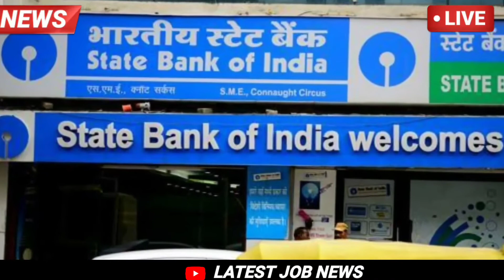कल से ये 2 बैंक बंद पूरा भारत हिल गया यह खबर सुनकर Breaking news PM Narendra Modi speach जरूर देख लो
अगर इस बैंक में खाता है तो मोदी सरकार दे रही ये बैंक होगे बंद
PM Modi speach headlines news 2019 Modi ka big updates headlines news
Big breaking news updates headlines news updates

कल से ये 3 बैंक बंद हमेशा के लिए पूरा भारत हिल गया
PM Modi speach headlines news updates
Indian Banking Rising
Features of a Good Bank
Top 10 Banks in India
IDFCBank (Updated)
Today Breaking News, Hindi News, India News, Online News, DLS News